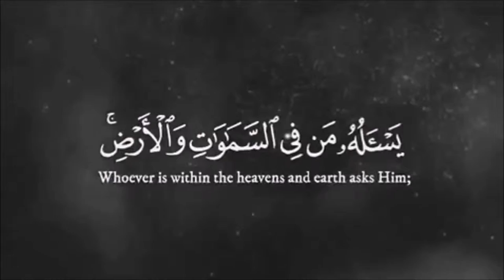"يسأله من في السموات والأرض"- د.محمد الخضيري